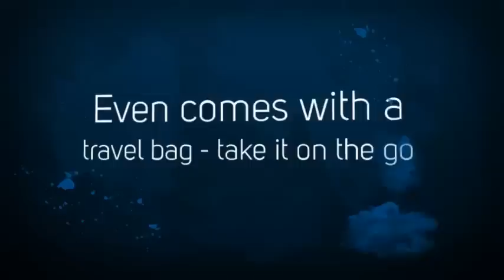The Sharper Image Massaging Cushion MSG-C210C Quad Roller | Massaging Cushion Review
Sit back and relax with a full Shiatsu back massage. The Sharper Image Quad Roller Dual-Action Shiatsu Massage cushion with heat gives you all of the benefits of a full back massage chair but in a cushion. With its programmable control (with six preset programs), it melts away tension fatigue and muscle pain. You can select a deep-kneading Shiatsu or rolling massage as four different rollers travel up and down while giving you deep relief in less than a minute. Then use spot Shiatsu and Perfect-Fit to tailor the massage to your back and height. Turn on the  soothing heat for a deeper more relaxing session. The Shiatsu cushion comes with an advanced, easy to use touch pad control and convenient carrying bag, to take your massage anywhere you want to go. The massaging cushion fits most chairs so you can enjoy your new found relaxation at home, the office, or anywhere there's a chair.

- Quad roiling Shiatsu massage; travels up and down
- Soothing heat
- Perfect fit feature adjust to fit you back height for a more comfortable massage
- Spot shiatsu holds the massage just where you need it, with adjustable width control
- Laser etched flat panel remote with six programs